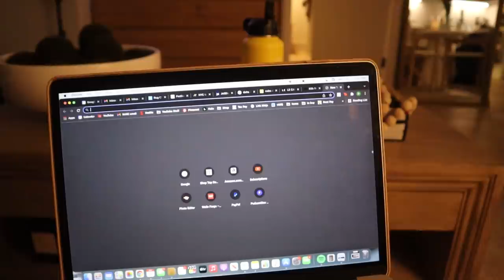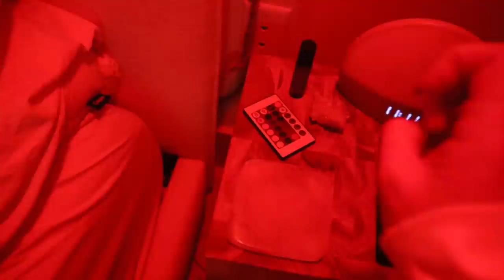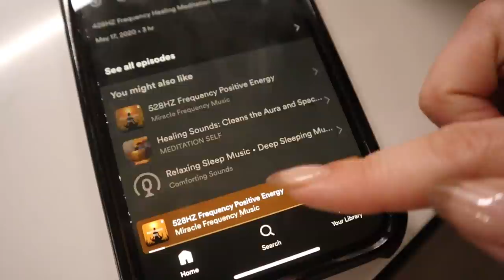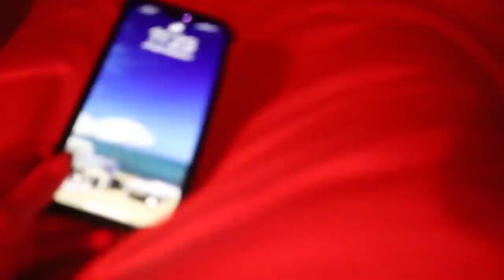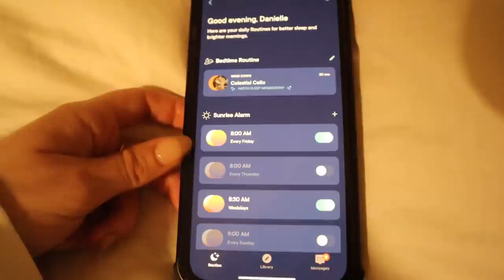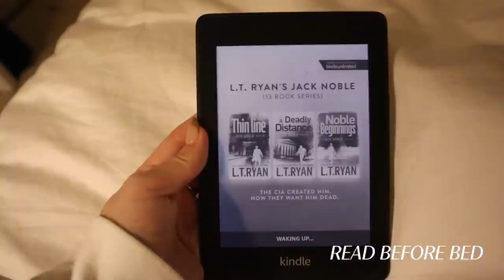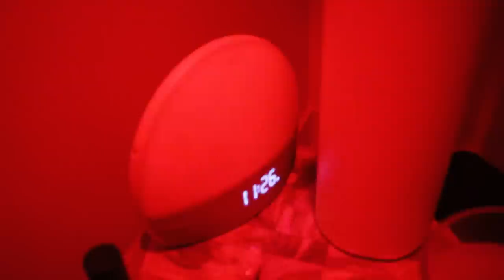my *in-depth* night routine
Hope you all enjoy my very in-depth, specific, night routine.